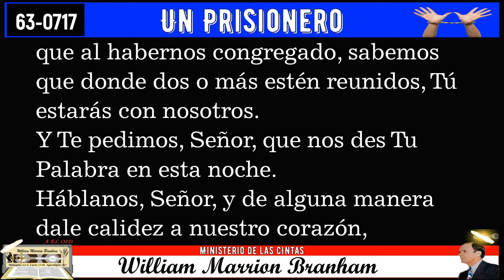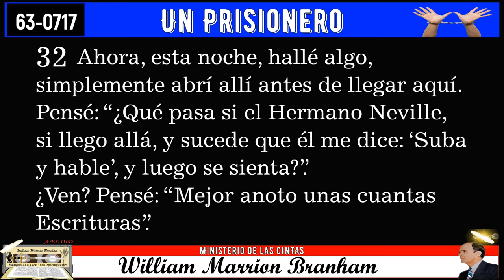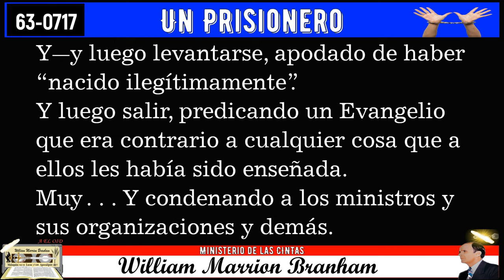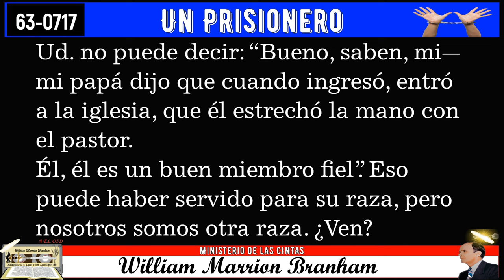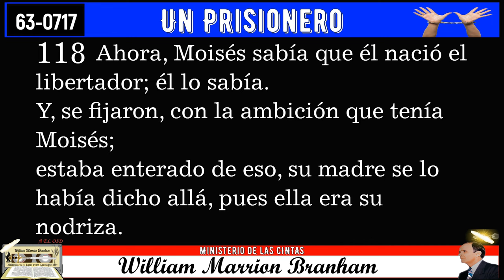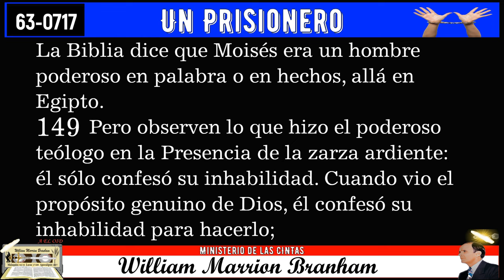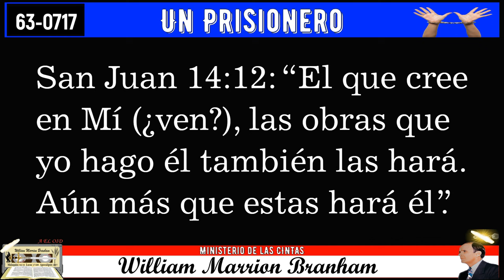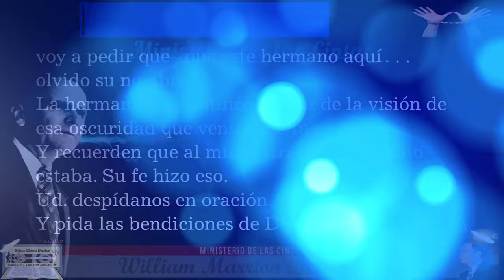63-0717 Un Prisionero por William Marrion Branham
Un Prisionero

predicado en inglés un miércoles en la noche, 17 de julio de 1963, en el
Tabernáculo Branham, Jeffersonville, Indiana, E.U.A., ha sido tomado de una
grabación en cinta magnetofónica y publicado íntegro en inglés. Esta traducción al castellano fue publicada y distribuida por Grabaciones “La Voz De Dios”.